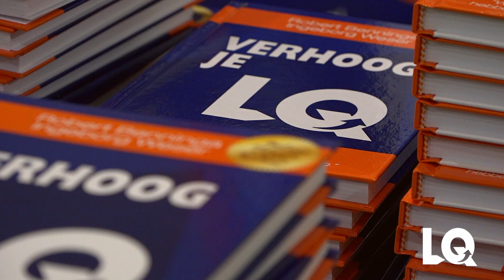Verhoog je LQ door Robert Benninga en Ingeborg Weser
Resultaten boeken, winst maken, klantenkring uitbreiden – die noodzaak kennen alle business leaders, werknemers, ondernemers, en zzp-ers. Ondertussen verandert veel, in hoog tempo. De vertrouwde manieren van doelen halen, mensen binden, samenwerken en leidinggeven werken minder goed. Future-proof zijn vraagt andere dingen van ons – sociaal en relationeel. Want of het nu gaat om klanten, collega’s, partners, je geliefde en kinderen: Solide relaties creëren meer dan ooit solide resultaten, successen én werkelijke voldoening.

Wil je nu succes hebben, dan heb je naast IQ en EQ, vooral ook LQ nodig – de Intelligentie van Liefde: intelligentie op het relationele vlak. Als je de systemen en methoden in dit boek toepast, worden al jouw relaties toprelaties, en creëer je samen topprestaties.